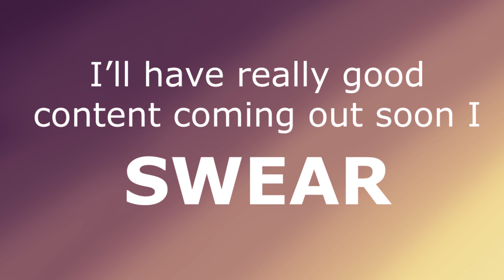MTV's Backflip Suicides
The big sad competition of a lifetime.

Watercolor backgrounds, much better lighting/shading, mouth movement, animation; this shit isn't half bad. Next one will be funnier, though.